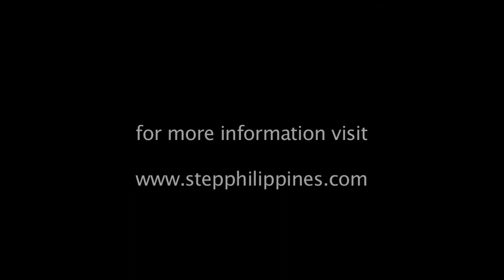STEP Ep6 Bamboo